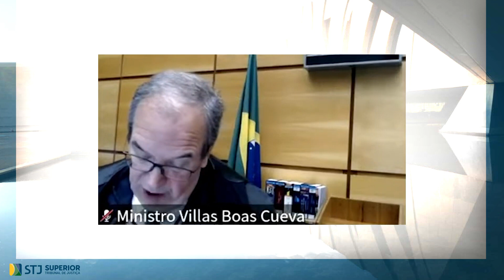Após Lei 14.112/2020, certidão negativa fiscal é indispensável para deferimento da recuperação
Para a Terceira Turma do Superior Tribunal de Justiça (STJ), com a entrada em vigor da Lei 14.112/2020 e havendo programa de parcelamento tributário implementado, tornou-se indispensável a apresentação das certidões negativas de débito tributário – ou certidões positivas com efeito de negativas – para o deferimento da recuperação judicial.

REsp 2082781